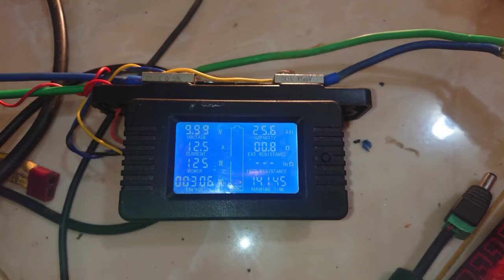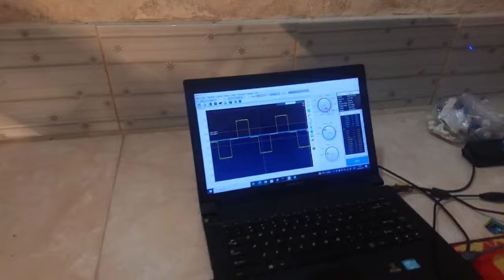Modif Trafo 24v 10A jadi sistem inverter 12V to 220V daya maksimal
Modif Rate tegangan Max Trafo tanpa Lilit Ulang & Daya Tetap